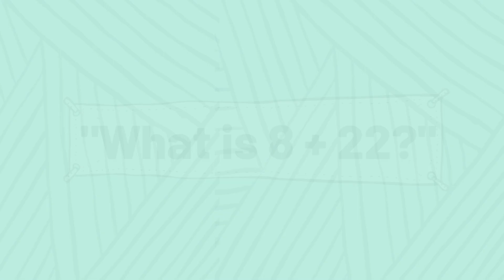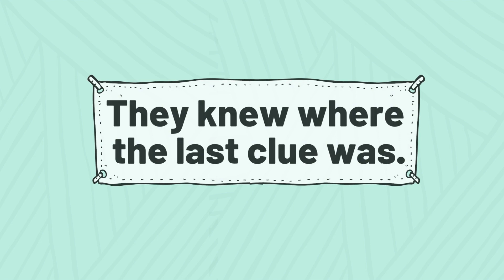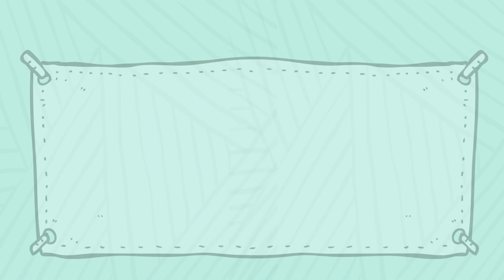Dax, the Italian Chef Dog - Morrisburg PS